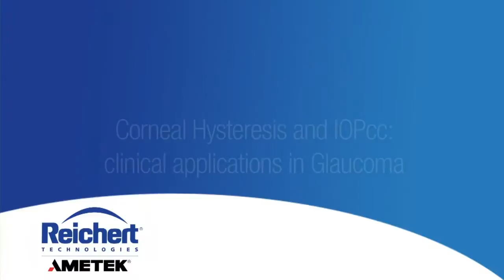Corneal Hysteresis and IOPcc: Clinical Applications in Glaucoma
The Reichert® Ocular Response Analyzer® (ORA) provides Corneal Hysteresis (CH), an indicator of the visco-elastic properties of the cornea. CH is more predictive of glaucoma visual field progression than CCT or IOP. ORA also presents IOPcc, a measure of intraocular pressure that is less affected by corneal properties.

A new CPT code, 92145, has been published specifically for the Corneal Hysteresis measurement provided by the Reichert Ocular Response Analyzer, effective January 1, 2015.